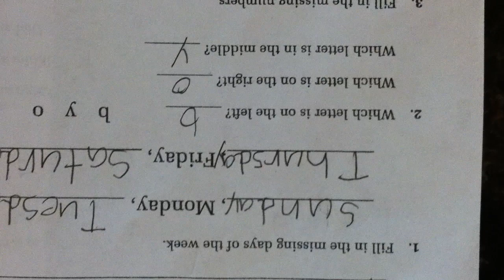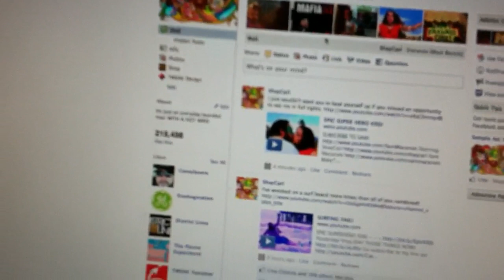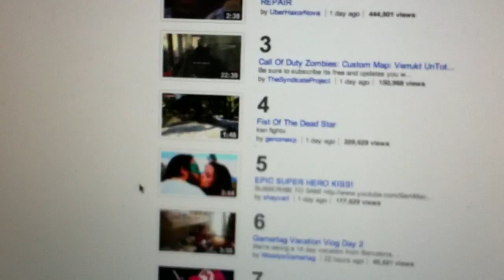Get out of the house kids!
EPIC SUPER HERO KISS! Purdy please won't ya favorite it?